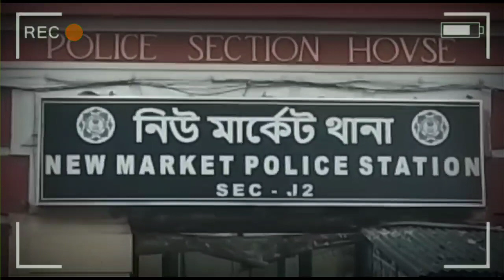Councillor का डर, Mamata Banerjee और Police से मांगी मदद